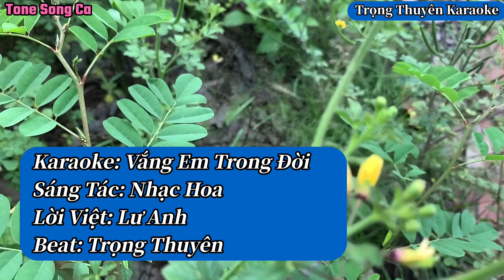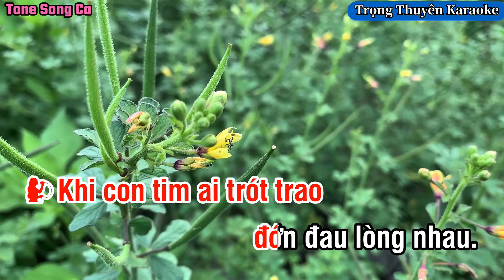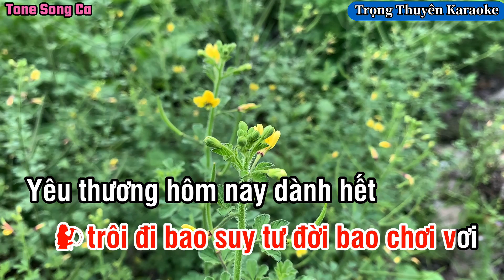Karaoke Vắng Em Trong Đời Song Ca “Nhạc Hoa Lời Việt”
-Xin phép “Nhạc Sĩ Người Hoa-Lời Việt Lư Anh và Bên Nắm Giữ Bản Quyền” cho Tôi được phối nhạc,cover lại ca khúc.
-Bài hát gốc: Ca Sĩ Trình Bày Châu Gia Kiệt và “nhiều Ca Sĩ”

Ca Sĩ “Châu Gia Kiệt” cùng nhiều Ca Sĩ